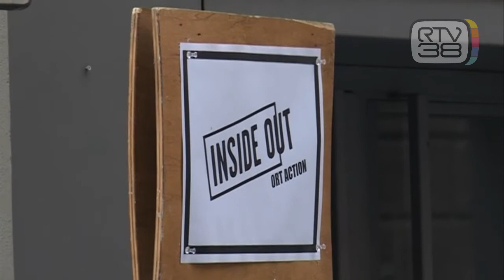MUSICA E TEATRO "INSIDE OUT"